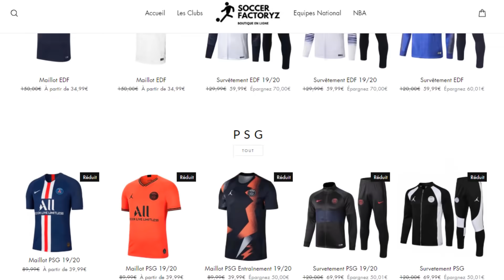17 Buts de Joueurs contre leurs Anciens Clubs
Rolipso - Canyon